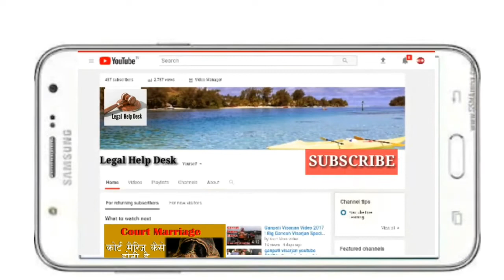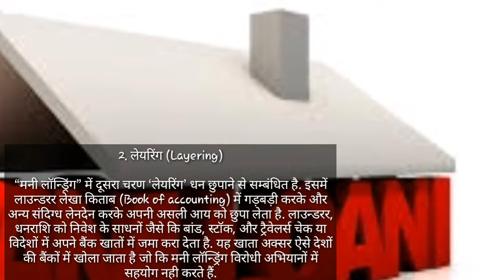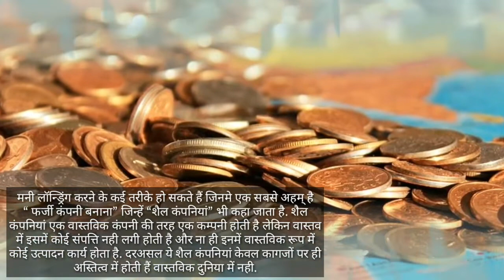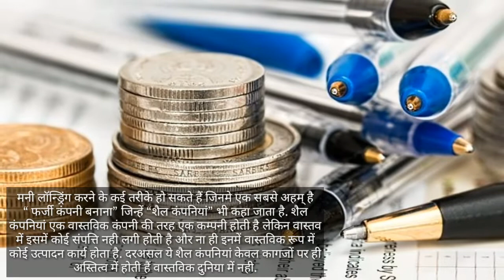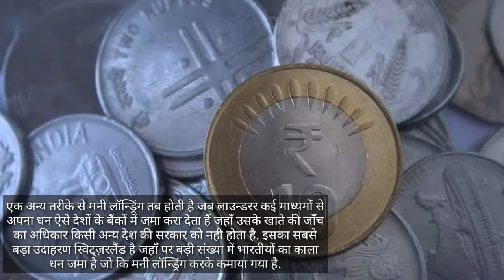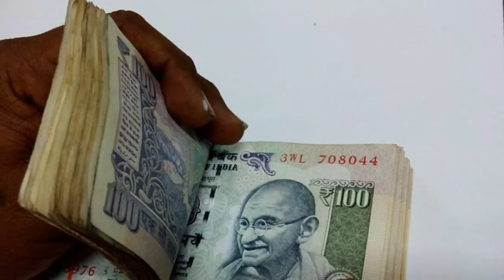Money Laundering (BLACK MONEY) ACT 2002 | हवाला लेनदेन क्या होता है